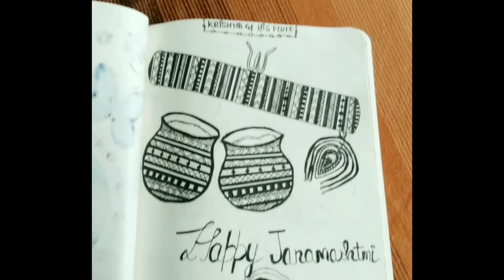Janmashtmi Special🦚// artsy AradhYa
Janmashtmi Special Video for 30th August, 2021... 🦚
Three Drawings!

If you liked the video, make sure that you:-

~SáÑ€,
AradhYa